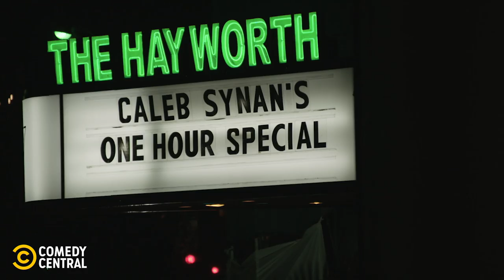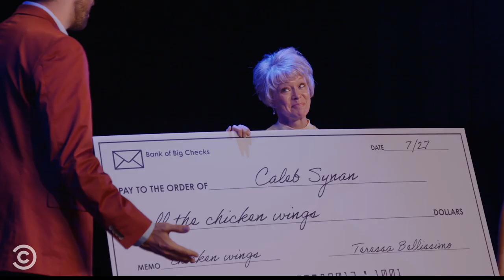Caleb Synan Is the Best Comic Who Ever Lived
Caleb Synan can leave his audience in stitches with a single joke. (Contains strong language.)